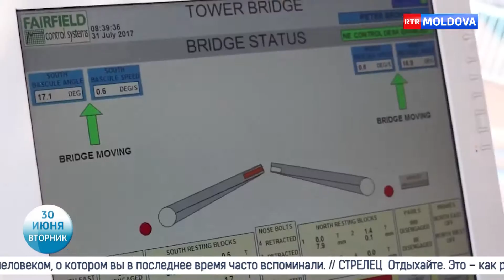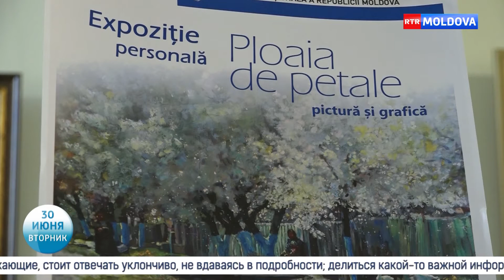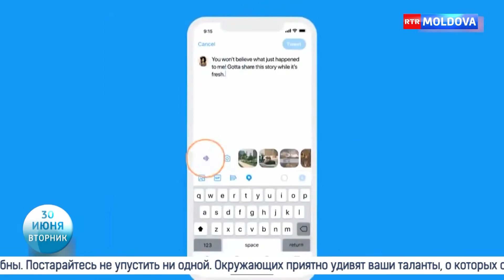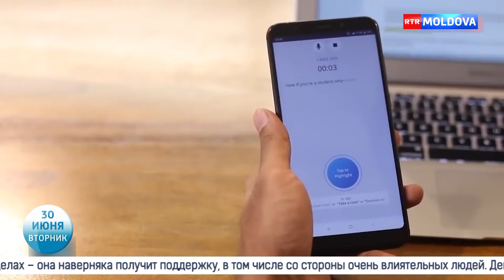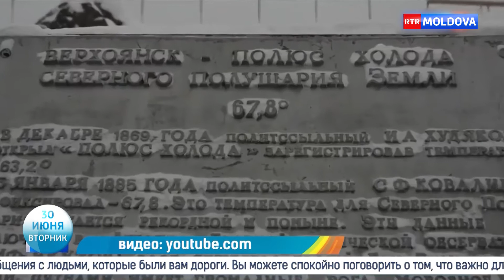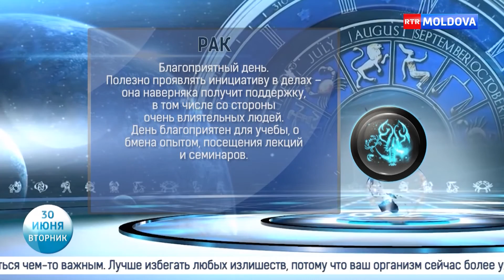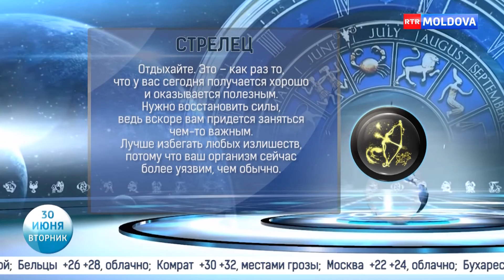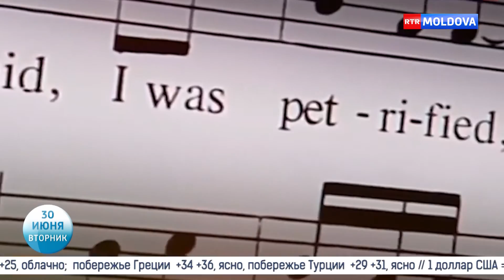Новое Утро! 30.06.2020